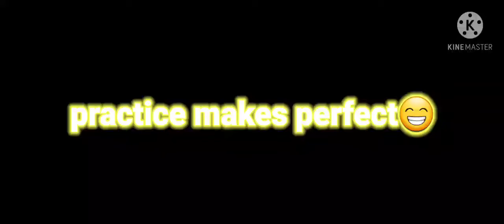(ROBLOX) Practice makes perfect